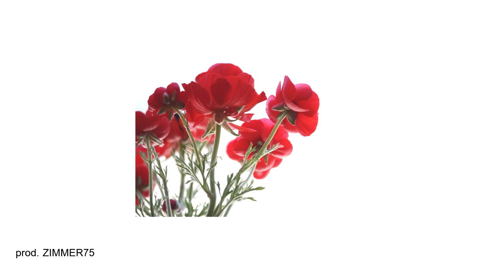(FREE) LIL SKIES TYPE BEAT/INSTRUMENTAL 2018 - RED ROSES (prod. ZIMMER75)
Prod. ZIMMER75